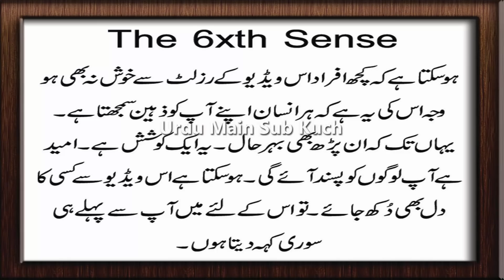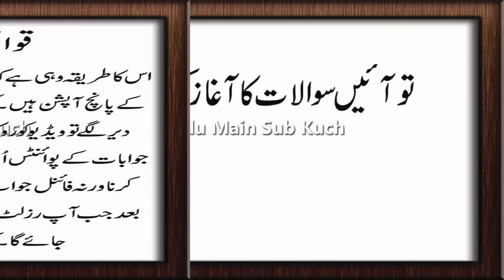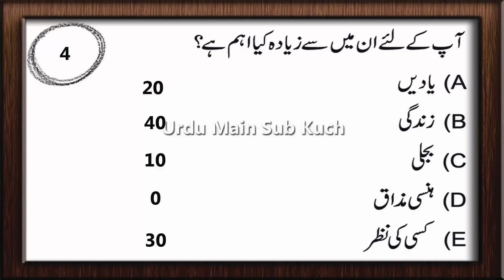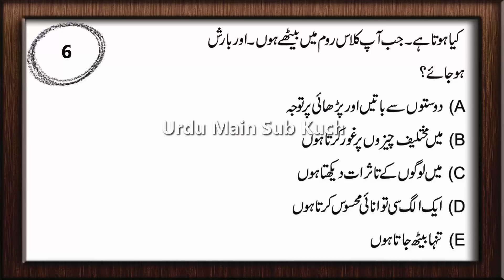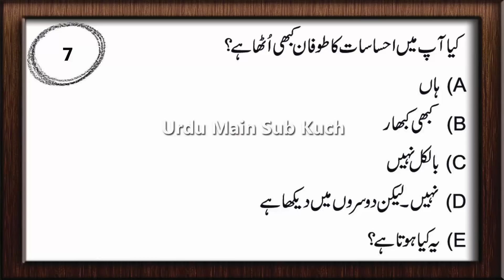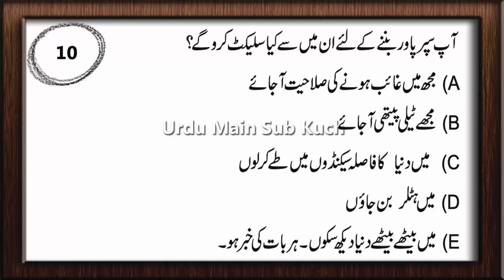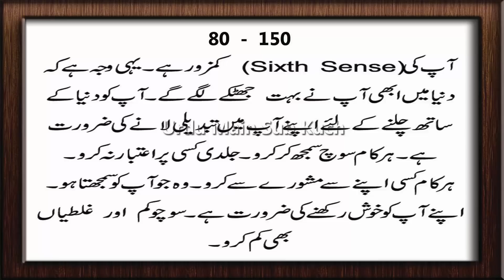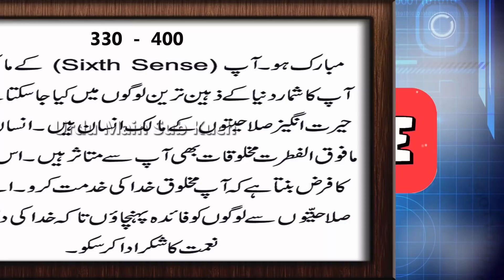What Is 6th Sense In Urdu | Chati Hiss Or Sixth Sense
10 Sawalat Ke Jawab Dain Aur Jane Ke
Ap Kitne Zaheen Hain.
Ap Ki Chati Hiss Ke Bare Mai Janye.
Urdu Main Sub Kuch Saleem Ghaffar.